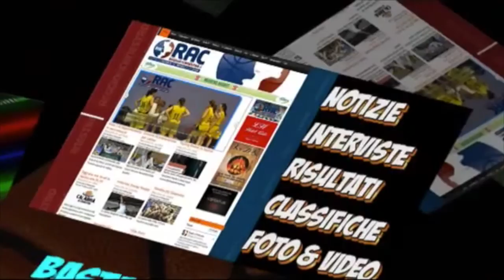Flavio Tranquillo a Tabularasa di G.Mafrici